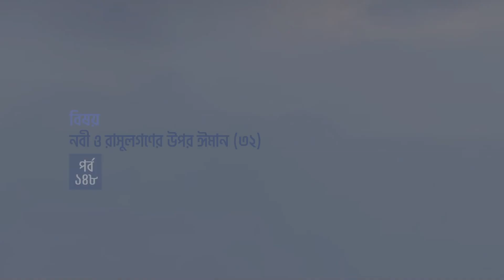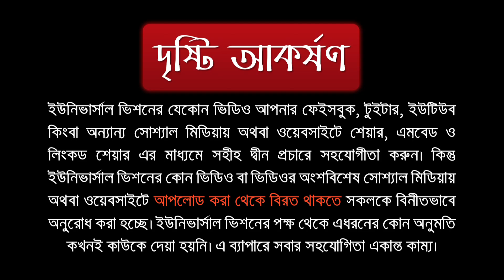আল আক্বীদাহ আত তহাবিয়্যাহ || পর্ব ১৪৮ || ড. আবুবকর মুহাম্মাদ যাকারিয়া